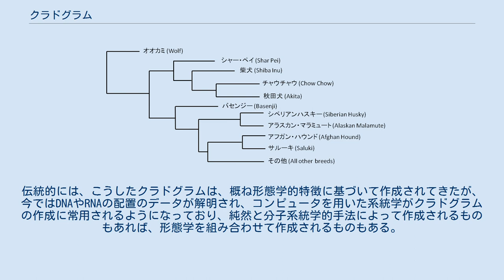クラドグラム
水平的に表現されたクラドグラムでは、根源は左に置かれる。
 2種類の垂直的に表現されたクラドグラム、いずれも根源は下に置かれている。
 クラドグラムで表現された、古代犬種の系統樹。
 クラドグラム (cladogram) は、ギリシア語で「枝」を意味する「クラドス κλάδος (cládos)」と、「特徴」を意味する「グラマ γράμμα (grámma)」から成る語で、様々な生物分類学上の種の関係を示す手法として、分岐学において用いられるダイアグラムである。
クラドグラムは系統樹とは異なり、先祖がどのように子孫たちと関係しているのかを示すものではないし、また、進化の中での変化を量的に表現するものでもなく、ひとつのクラドグラムから様々に異なる系統樹を推測することが可能である。
 クラドグラムは、最も近い共通祖先をもち、系統群、ないし、分岐群と称される様々な種が、諸々の方向に分岐した線の集合によって表現される。
 クラドグラムには、様々な形態があるが、いずれの場合においても、ある枝線は必ず他の線から分岐して伸びている。
線を辿れば、必ず、どこで他の線と分岐したのかが明らかになる。
こうした分岐点には、その子孫にあたる種に共通する特徴などから類推して、複数の種に共通した仮想的な共通先祖を想定することができるが、それは実在したとは限らない。
この仮想的な先祖は、様々な特徴の進化や、適応、その他の先祖たちの進化についての議論に手がかりを与えることになる場合もある。
伝統的には、こうしたクラドグラムは、概ね形態学的特徴に基づいて作成されてきたが、今ではDNAやRNAの配置のデータが解明され、コンピュータを用いた系統学がクラドグラムの作成に常用されるようになっており、純然と分子系統学的手法によって作成されるものもあれば、形態学を組み合わせて作成されるものもある。